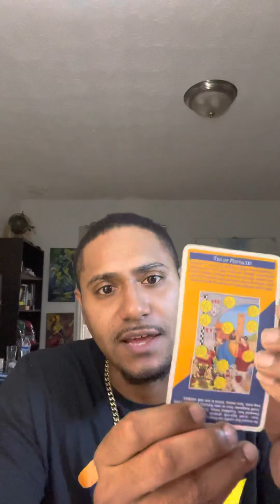Gemini Love Tarot Reading: This person is cheating at the job that’s why they’re not present